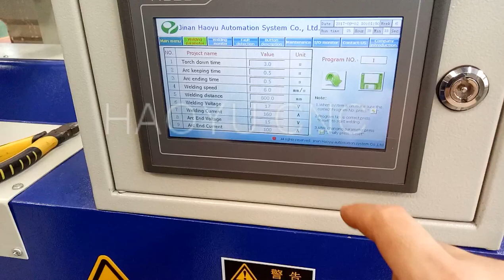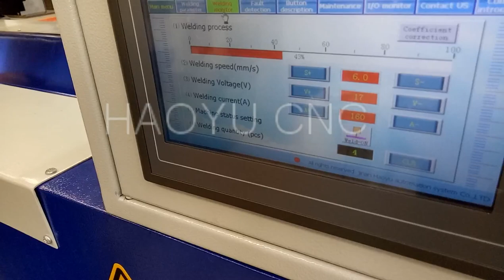vessel longitudinal seam mig automatic welding machine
Factory name: JINAN HAOYU AUTOMATION SYSTEM CO., LTD